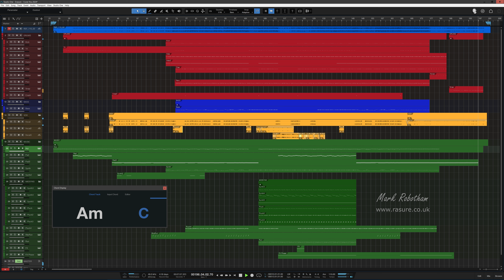Erasure I Love You Remix 2024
Erasure I Love You 2024 Remix
Written by Vince Clarke & Andy Bell [Erasure]